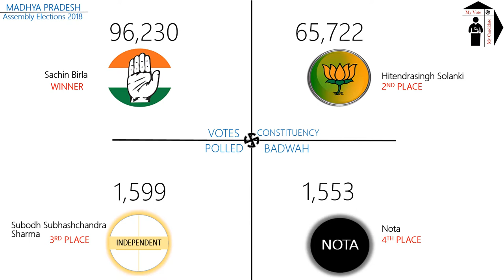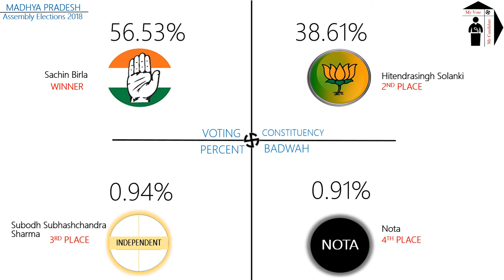BADWAH Assembly Constituency